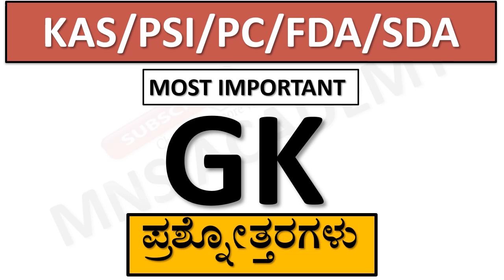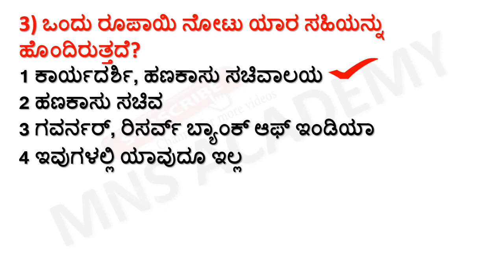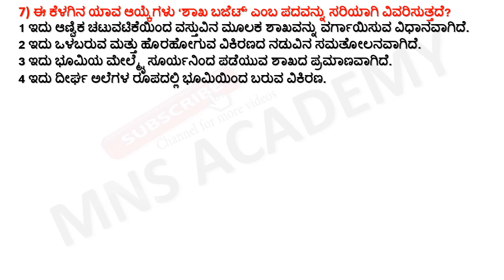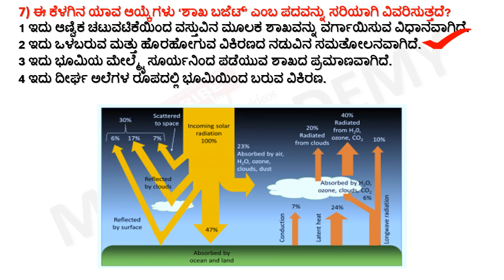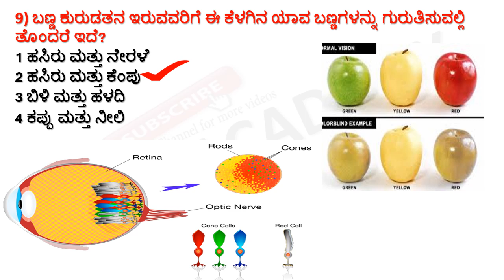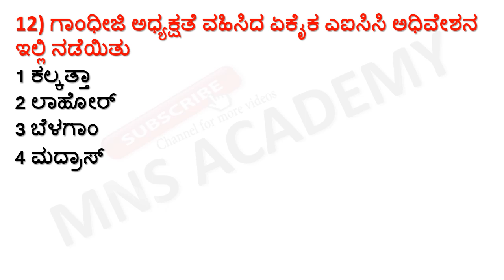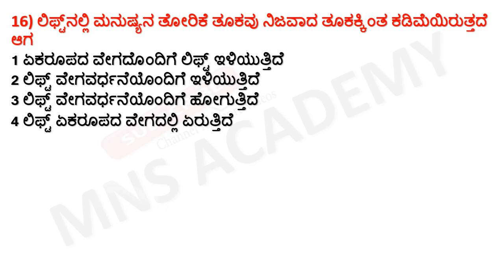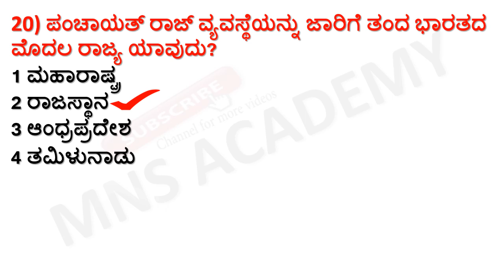KANNADA GK QUESTIONS | GENERAL KNOWLEDGE | IMPORTANT GK QUESTIONS AND ANSWERS FOR COMPETITIVE EXAMS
Here is the most important gk question with answers in kannada for competitive exams